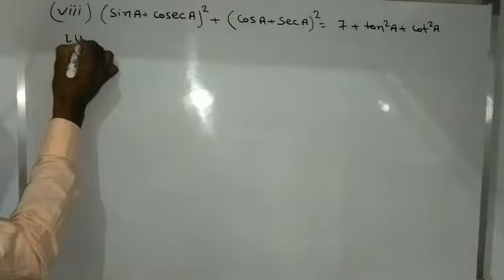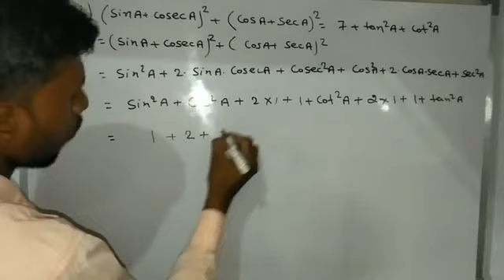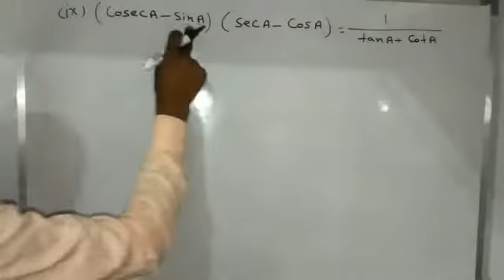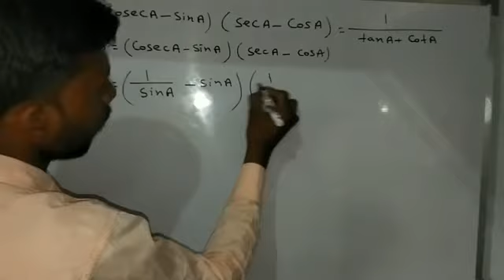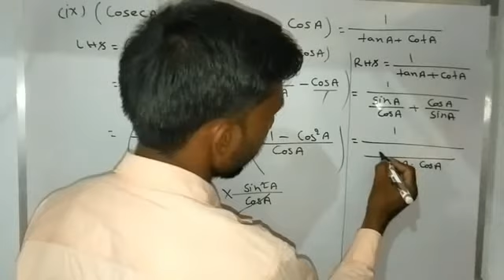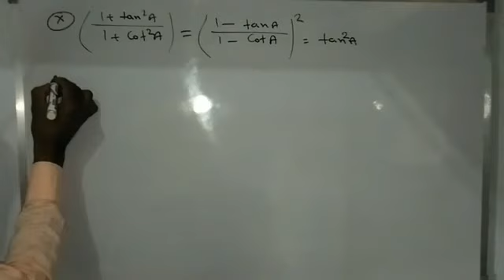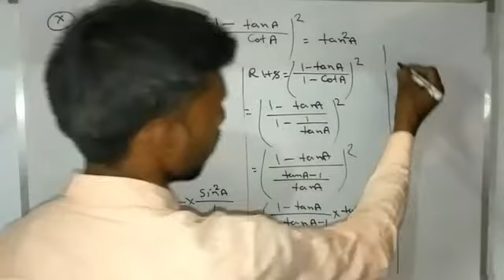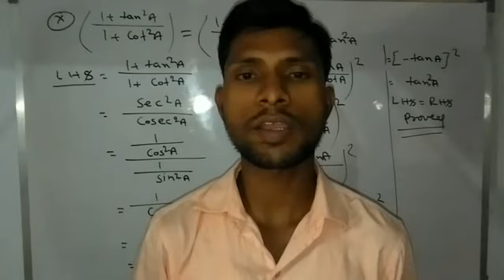Class 10th NCERT Math ex. 8.4 Question no. 5 ( viii, ix ,and x )